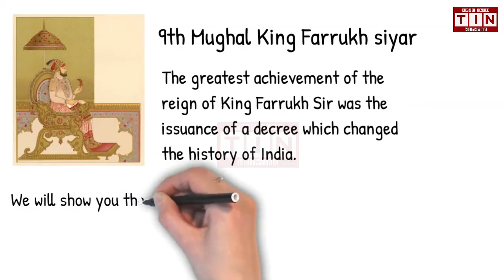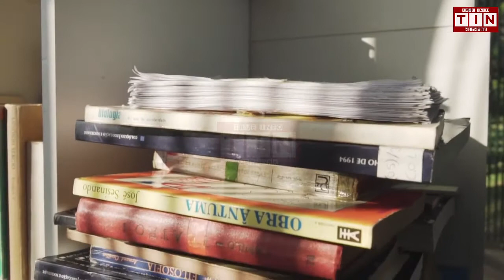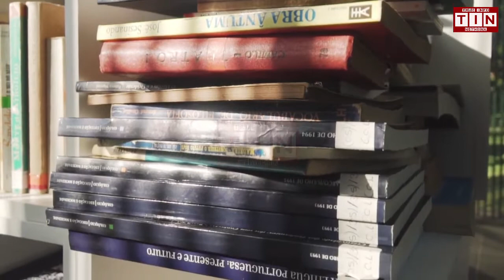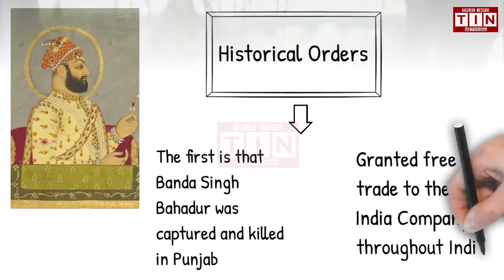Mughal Empire | Episode 10 | Farrukhsiyar history in Urdu Hindi | TIN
Abu'l Muzaffar Muin ud-din Muhammad Shah Farrukh-siyar Alim Akbar Sani Wala Shan Padshah-i-bahr-u-bar  ابو المظفر معید الدین محمد شاه فرخ‌ سیر علیم اکبر ثانی والا شان پادشاه بحر و بر, also known as Shahid-i-Mazlum  شهید مظلوم‎, or Farrukhsiyar (Persian: فرخ‌ سیر‎) (20 August 1685 – 19 April 1719), was the Mughal emperor from 1713 to 1719 after he murdered Jahandar Shah. Reportedly a handsome man who was easily swayed by his advisers, he lacked the ability, knowledge and character to rule independently. Farrukhsiyar was the son of Azim-ush-Shan (the second son of emperor Bahadur Shah I) and Sahiba Nizwan. His reign saw the primacy of the Sayyid brothers, who became the effective power behind the facade of Mughal rule. Farrukhsiyar's frequent plotting led the brothers to depose him.